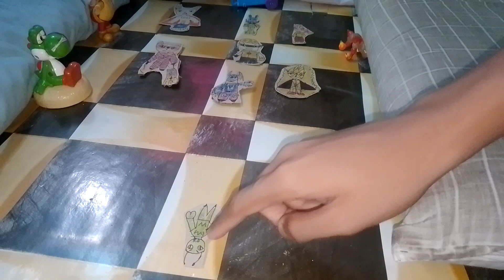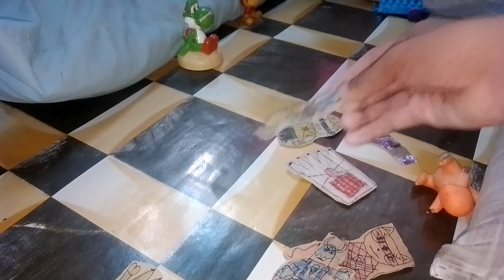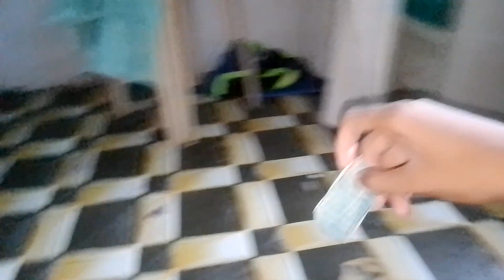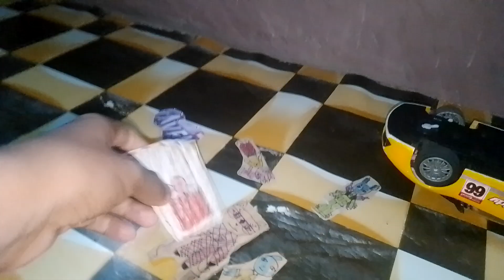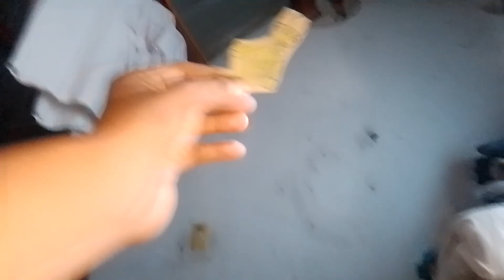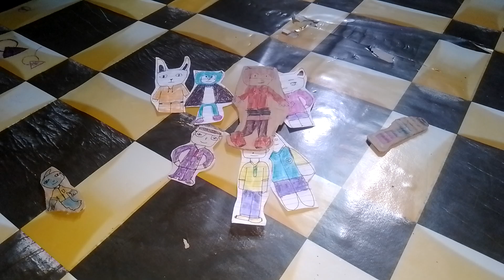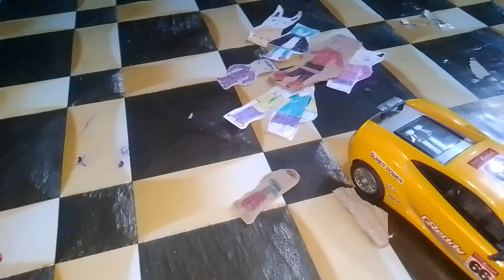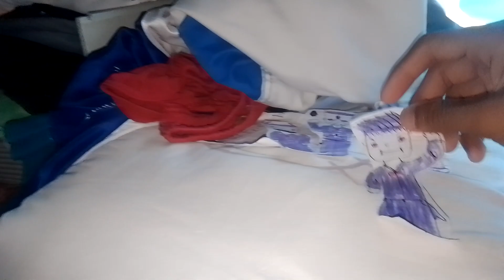friends hero in the city season 3 episode 4 new friends hero vs Kung Fu mantin